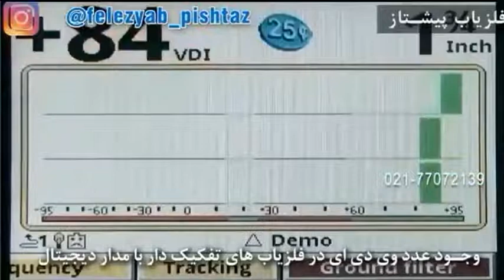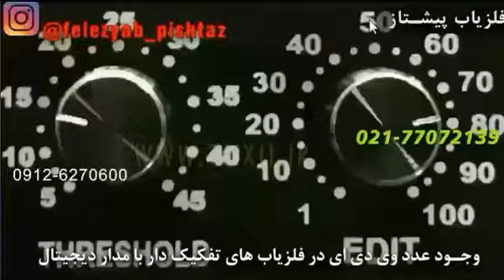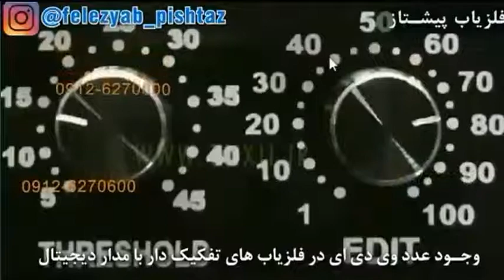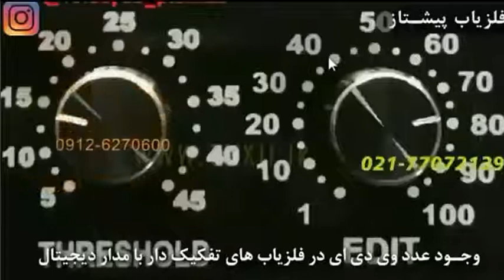تفاوت وجود عدد وی دی ای در فلزیاب های مغناطیسی و فلزیاب های فرکانسی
تنظیمات برای افزایش توان در تشخیص فلزات یا اهداف یا منابع یا ذرات مزاحم در یابنده یا فلزیاب یا رادار زمینی دستی یا معدن یاب میباشد و در یابنده فرکانسی یا یابنده مغناطیسی که با عدد وی دی ای در ادیت عمل مینماید اپراتور یا کاربر باید بهترین شرایط را در تنظیمات تفکیک برای مشخص نمودن هدف تعیین نماید و دستور متناسب در تنظیمات بخصوص برای تشخیص هدف مورد نظر یا طلا یا اهداف یا آلیاژها یا ذرات مزاحم در یابنده عاملی میگردد که پاسخ درست نیز آشکار گردد و با تغییر تنظیمات اپراتور یا کاربر میتواند اهداف دیگر یا ذرات مزاحم یا تغییرات زمین یا سیلیس یا کانیها را تشخیص داده و مشخص نماید در مجموع برای سیستمهای یابنده پیشرفته که توان جداسازی در آنها وجود دارد و اپراتور یا کاربر میتواند با تعیین و تغییر تنظیمات شرایط هدف اصلی یا طلا یا فلزات را مشخص نماید نحوه صحیح عملکرد در کردن اپراتور یا کاربر در زمان تمرین تضمین آشنائی با پاسخ در صحنه کار اصلی میباشد تا بتواند شرایط ایجاد کننده انحراف را از هدف مورد نظر تشخیص دهد.

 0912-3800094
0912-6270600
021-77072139